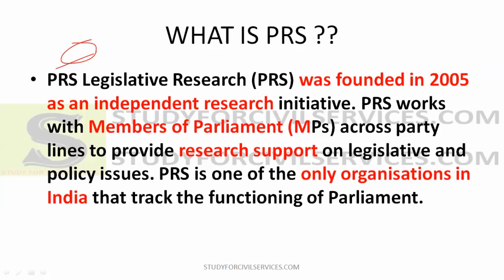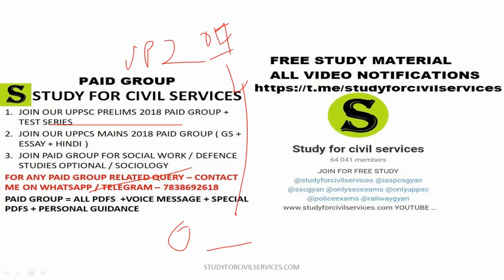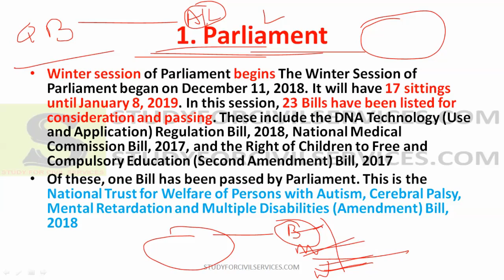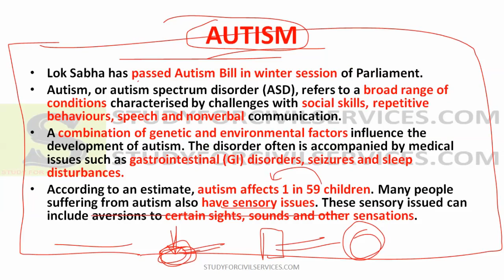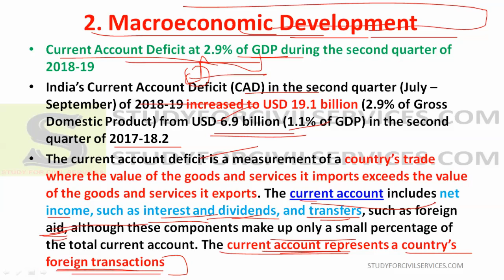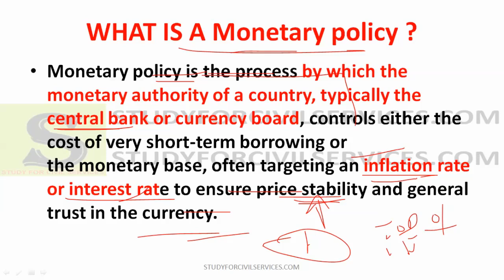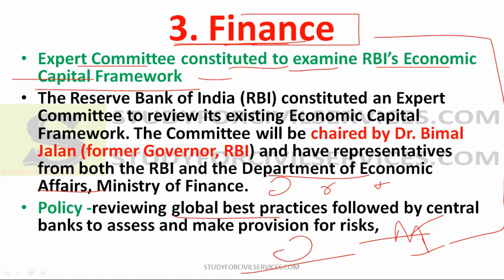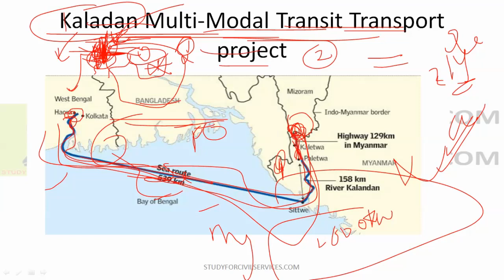POLITY CURRENT AFFAIRS UPSC UPPSC IAS PCS prs India website Dec 1 prsindia.org latest legislation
December 2018 polity political science for 2019 exams prs India
join our telergam for uppsc grp  - 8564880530 / 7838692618

polity political science latest breaking top current affairs gk news for UPSC IAS IFOS ips ifs pcs PSC state pcs ukpsc bpsc mppsc mpsc cgpsc opsc ppsc has hpsc kas SSC and other state pcs civil services exams cse for prelims mains and INTERVIEW

useful for Paper -2 and Paper -3 of Mains General Studies Papers

PRS Legislative Research (PRS) was founded in 2005 as an independent research initiative. PRS works with Members of Parliament (MPs) across party lines to provide research supporton legislative and policy issues. PRS is one of the only organisations in India that track the functioning of Parliament.

description for December  part 1

1. parliament

winter session of parliament begins

national trust for welfare of person with autism and multiple disability amendment bill 2018

2 . macroeconomics development

repo rate and reverse repo rate concept with current data

current account deficiet at 2.9 % of gdp

3. finance

expert committee chaired by dr. bimal jalan

4. external affair

myanmar

and maldives visit